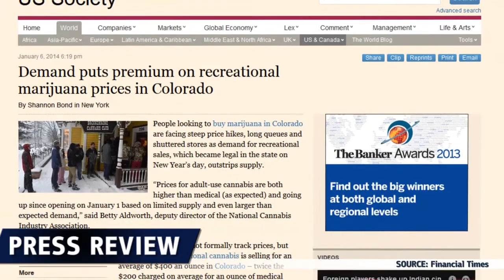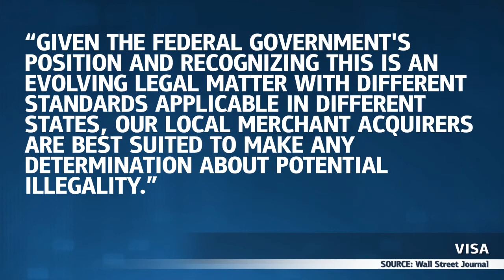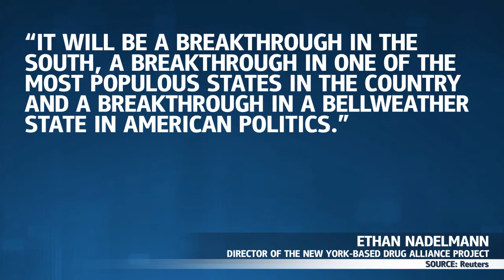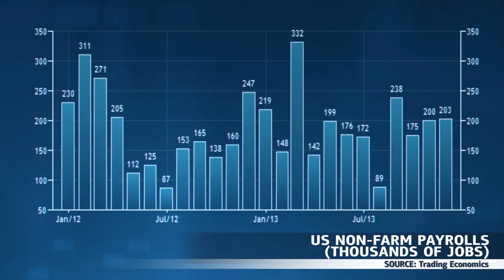Colorado Cannabis Prices Double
Complications arise in Colorado due to legal recreational cannabis demand shortage and credit/debit card rules.